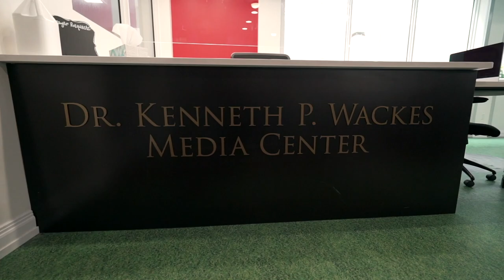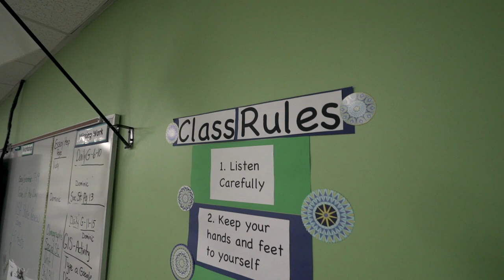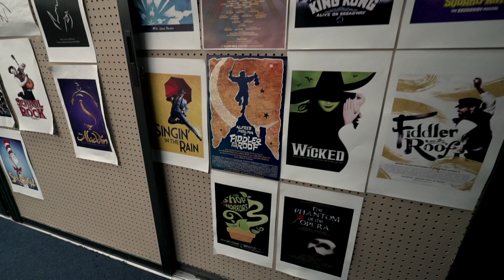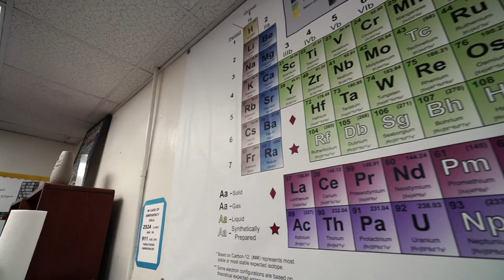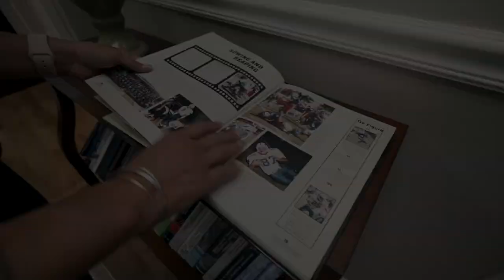Campus Tour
Since 1971, Westminster Academy has served families and students in South Florida as the premier Christ-centered, biblically-based college preparatory school serving students from preschool through 12th grade. Westminster Academy offers opportunities second to none!

Join alumna, Torrey Barnes '97 Roberts, for a tour of our 6-acre east campus located on Federal Highway in Fort Lauderdale and our sprawling 44-acre west campus Athletic Complex.